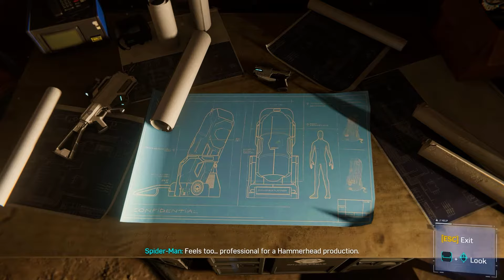Spider-Man Remastered PC 100% Walkthrough Part 20 (Ultimate Mode) | Turf Wars DLC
Spider-Man Remastered on PC 100% Walkthrough. This is the first part of the second DLC “Turf Wars”. After all story missions (parts 1-24), I will upload a further 8 videos covering the important topics for game completion including why tokens are important, the Black Cat side quest, any remaining achievements that were not unlocked throughout this run and more. See below for a full list of timestamps and which achievements were unlocked in this part.

Achievements:

Pulling the Trigger - Complete the “Blindsided” mission.